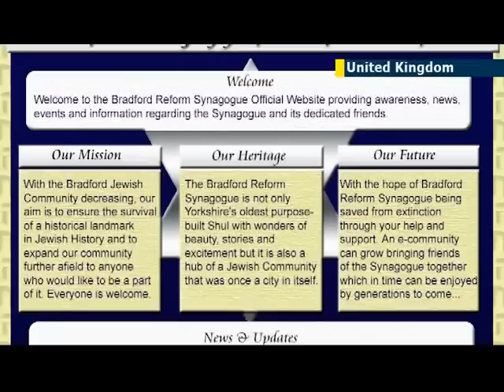Bradford synagogue saved by city's Muslims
Last year, the final remaining synagogue in the northern English city of Bradford was in danger of collapse and the temple's 45 members could not cover the cost of repair, leaving the Jewish community no other option but to sell the historic 132-year-old building.